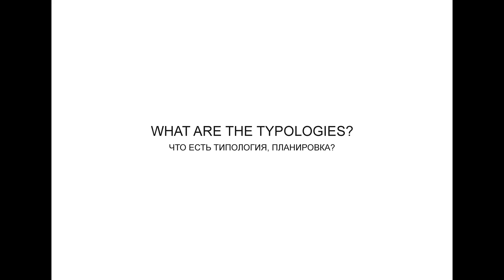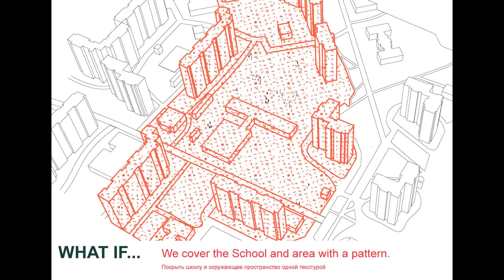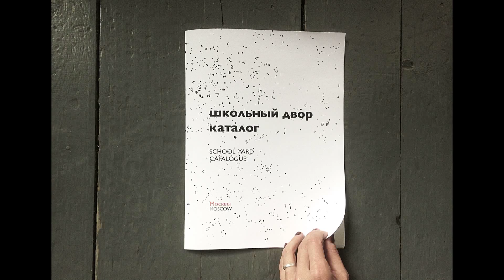Archiprix International 2013 Workshops: School Yard